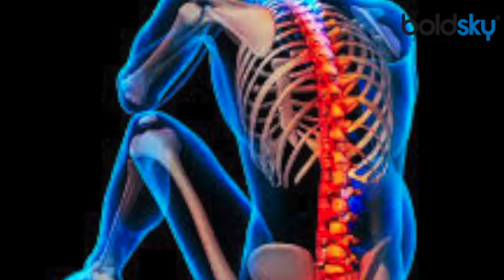हाई हील्स पहनने से होने वाले नुकसान तो जानते होंगे आप, लेकिन क्या आपको पता हैं उसके फायदे | Boldsky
There is a general belief that wearing high heels can be dangerous for health, but despite this, women wear them with great passion.In this Video we will tell you the Benefits of wearing High Heels.

आम मान्यता है कि हाई हील्स पहनना सेहत के लिए ख़तरनाक हो सकता है लेकिन बावजूद इसके महिलाएं बड़े शौक़ से इन्हें पहनती हैं.क्योंकि ये उनको काफी पसंद होती हैं। आपने हमेशा ही हाई हील्स पहनने के नुकसानों के बारे में सुना होगा लेकिन आप हम आपको हाई हील्स पहनने से होने वाले फायदों के बारे में बताएंगे।